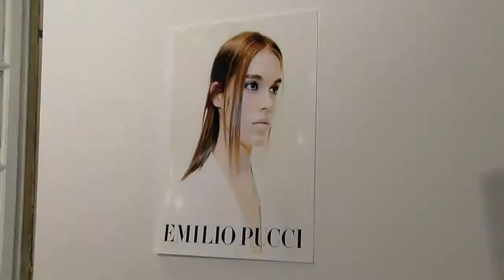Emilio Pucci- Collection Femme Printemps Eté 2013 à Milan (itw)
Pour Peter Dundas, le créateur artistique d'Emilio Pucci continue à surprendre avec cette fois, une collection aux accents asiatiques, décidément très tendance.